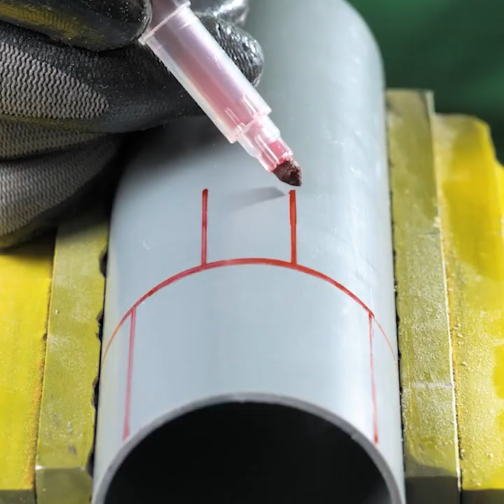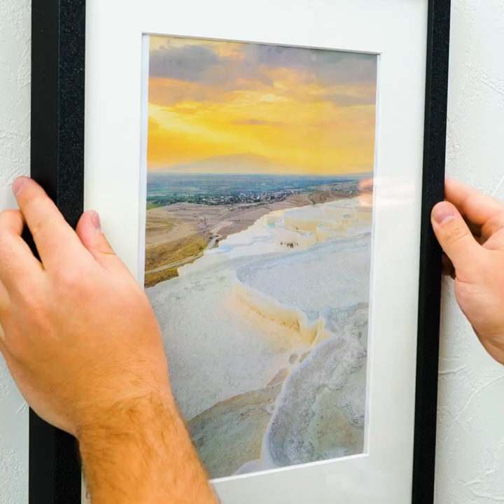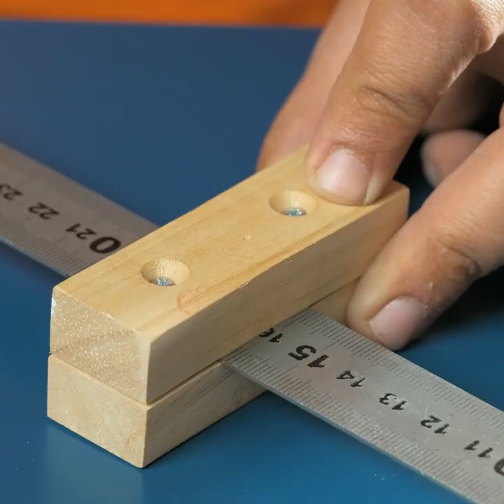AWESOME COOL TOOLS FOR YOUR WORKSHOP by 5-minute REPAIR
Timestamps:
0:08 KWB drilling and dowelling set
1:00 Old salica remover
2:18 Organizer
3:16 Paint roller
4:25 Unbreakable glasses
5:54 DIY pvc tool